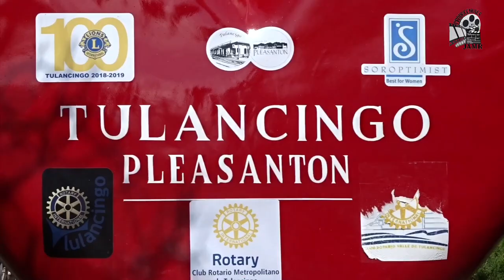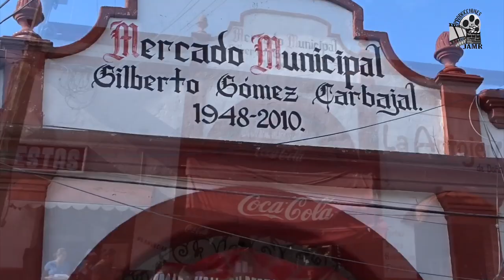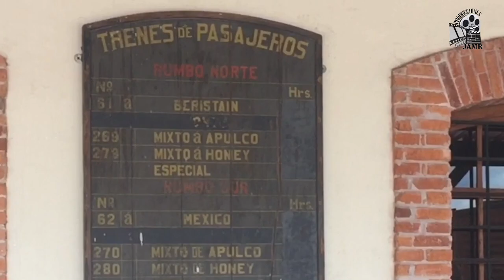Tulancingo Hidalgo Documental Producciones JAMR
Documental realizado en el municipio de Tulancingo Hidalgo por Producciones JAMR